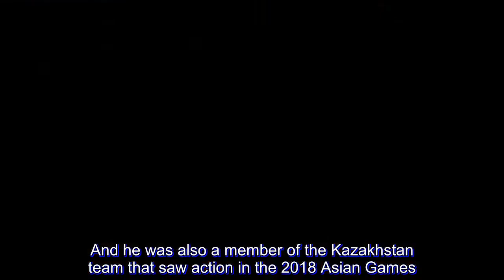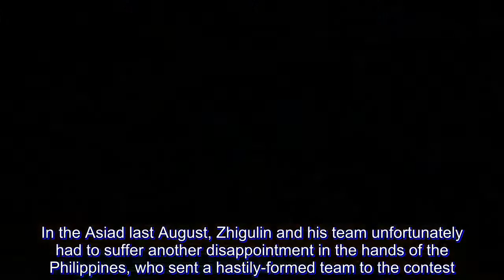Alexandr Zhigulin finally gets one on Philippines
Alexandr Zhigulin won’t forget the 2013 FIBA Asia Championship that was held at the SM Mall of Asia Arena in Pasay City. Then at a young age of 19, the 6-foot-8 stretch big man was already part of the Kazakhstan national team.

“I remember five years ago … I liked the organization, I liked the level,” Zhigulin, now 24, recalled. “The Philippines, I like this country … and everybody is … everybody helped us.

“People are always smiling, always want to help.”

And he won’t probably forget that in that tournament, he and the Kazakhs got dealt with a 58-88 blowout by eventual silver medalists Gilas Pilipinas — a game where Gary David exploded for 22 points after shooting sourly in the past games.

Since 2013, Zhigulin has become a mainstay of the national team, as he appeared in the 2015 and 2017 editions of the continental meet. And he was also a member of the Kazakhstan team that saw action in the 2018 Asian Games.

In the Asiad last August, Zhigulin and his team unfortunately had to suffer another disappointment in the hands of the Philippines, who sent a hastily-formed team to the contest. Kazakhstan received a harsh 59-96 beatdown.

After the Jakarta Games, Kazakhstan shifted its focus again on the 2019 FIBA World Cup Asian Qualifiers. And come the fifth window on November, the Kazakhs found itself crossing paths anew with their tormentors.

But Zhigulin did not let history repeat itself.

On Friday night, at the very same venue in Pasay, Zhigulin asserted himself on offense, erupting for 30 points — spiked by six three-pointers — along with seven rebounds and two assists to power Kazakhstan to a stunning 92-88 victory.

Zhigulin, however, made it clear that he wasn’t out there with some personal vendetta, that he simply wanted to help his team bag the win — Kazakhstan was in a precarious spot at 3-5 prior to meeting the Filipino dribblers.

“For me, yes, I have motivation because I want to play every game good. I want to help my national team, and every game is important. Every game we have like, we need to show something because we need to win,” said Zhigulin, who was averaging 6.9 points prior to this game.

“I’m happy with the win tonight, I’m happy with what I scored, I’m happy to help the team to win.”

But as much as he’s the huge factor that helped the Kazakhs reign victorious, Zhigulin did not take all the spotlight to himself, giving credit to the whole team for showing character when things got tough for their side.

Gilas gave out a major scare with 26 seconds left to play by knocking within just a field goal as Marcio Lassiter sank a corner triple, but Antom Bykov’s underbasket stab off a Rustam Yergali pocket pass served as the dagger.

“So yeah today, I feel lucky because I scored three-point shots, some two-shots. But this is everything … because we played good with all team, because guys show character, showed good basketball,” said Zhigulin.

“Everybody did a good job.”